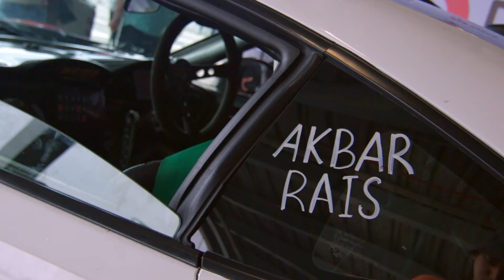Velg HSR wheel dan dipake ngesot2 drifting sama Akbar Rais dan Alinka kiat gak ya?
HSR Wheel dan Accelera tyres mendukung acara Taxi Drift Bersama akbar rais dan alinka hardianti. Dalam acara ini selain mau memberikan pengalaman buat temen2 utk merasakan drifting. Bagi HSR wheel momen ini digunakan untuk membuktikan kepada semua orang bahwa velg kami kuat bahkan untuk drifting.